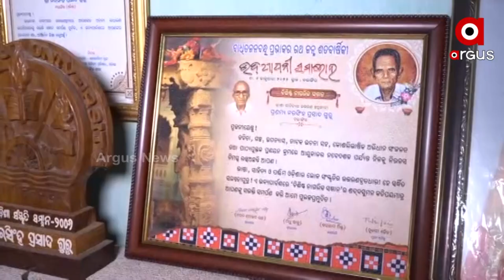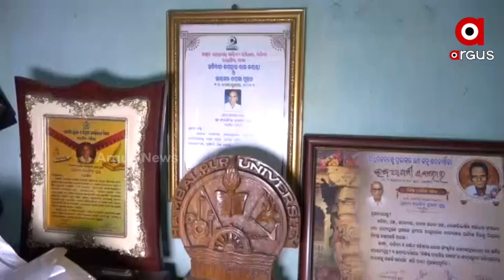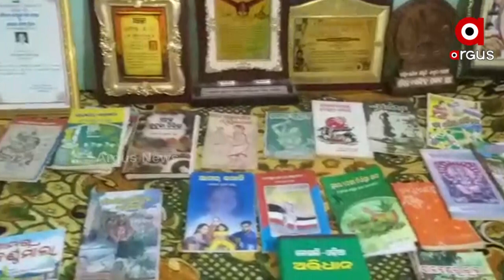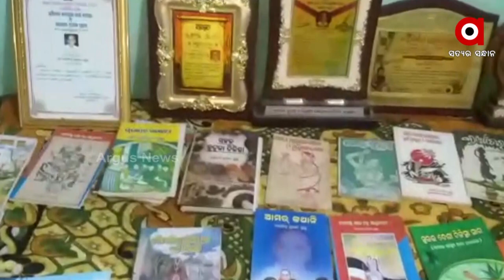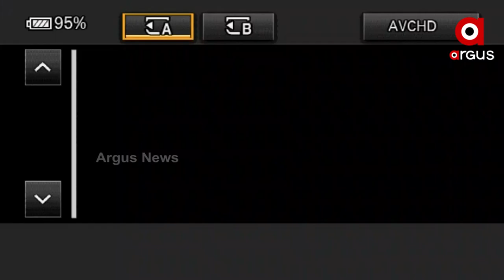Narasingha Prasad Guru to be Honored with Padma Shri Award, Exclusive Interview with Argus News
Argus News exclusive interview with Padma Shri Shri Narasingha Prasad Guru. Narasingha Prasad Guru of Balangir district has brought pride to Odisha by receiving the Padma Shri.

ARGUS News, ARGUS Breaking News, Argus Odia News, Argus Odisha News,
Argus Top News, Argus Bulletins, Argus Youtube, Argus Website, Argus
Odisha, Argus Headlines, Argus Tweeter Argus Web Media, ARGUS News Live,
News, Odisha Breaking News, Odisha Top News, India Top News, News
Headlines, Important News, Today’s News, Today’s Hot News, Today’s Top
News, Today’s Main News, Today’s Breaking News, Today’s Headlines, Odia
News Portal, Odisha Digital News, Top News Channel, Top News Portal, Best
News, Best News Website, Best News Portal, Best News Site, Best News
Platform, Top News Website, Top News Portal, Live News India, India Live
News, Recent News, Recent Live News, Recent Breaking, Best News Politics,
Odisha Bulletins, India News Bulletins, Govt News, Odisha Govt News, Political
News, Crime News, Odisha Political News, news websites india, newspaper
article, newspaper epaper, odia epaper, news paper today